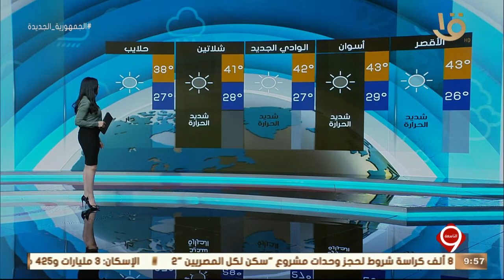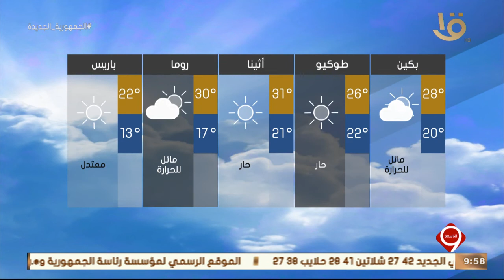نشرة التاسعة| بيان بدرجات الحرارة المتوقعة غدا